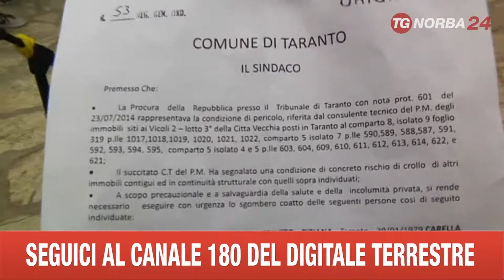TARANTO QUESTIONE SFRATTATI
INCREDIBILE A TARANTO. RINVIATO LO SFRATTO DI 21 FAMIGLIE DEL CENTRO STORICO CHE OCCUPANO ABITAZIONI A RISCHIO CROLLO. PER RENDERE OPERATIVA L'ORDINANZA DEL SINDACO BISOGNA ATTENDERE IL RIENTRO DALLE FERIE DEL COMANDANTE DEI VIGILI URBANI.